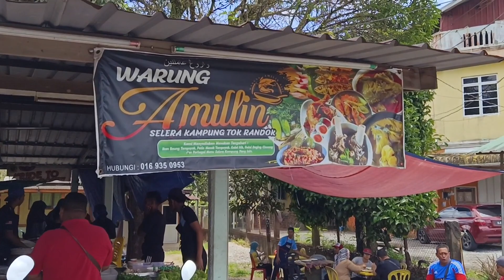Asam pedas tempoyak popular di Tok Randok Ajil